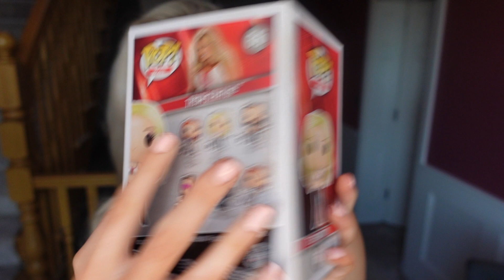My Funko Pop Collection: WWE, Game of Thrones ....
Today's video is my funko pop collections featuring WWE Hall of Famer Trish Stratus and Game of Thrones Daenerys Targaryen !

Both were gifts and have super sentimental meanings to me.

I'd love to expand my collection... COMMENT your suggestions.

Trish Stratus

Daenerys Targaryen

About me:

I am a British Professional Wrestler who goes by the name The Glamour! I am sharing my incredible journey with you as well as letting you get to know me and all my loves; from gaming, fashion hauls, beauty, lifestyle & Body by Mariah May fitness content.

Expect to see my wrestling journey; from training, on the road vlogs & international shows, workouts, full matches, highlights, promos, all about making my gear, and more behind the scenes content as I work on becoming the best wrestler I can be!

Plus get an exclusive look into my daily life off the road and what I get up to - there is never a dull moment!

My Equipment:

Lighting - Neewer Ring Light Kit
Vlog Lighting - Lume Cube Panel Mini
Camera - Sony Vlog Camera ZV-1
ChromLives Hot Shoe Extension Bar Mount
Integral 128GB Micro SD Card

Elgato (Game Recorder)
Nintendo Switch
Animal Crossing
Mario Kart 8

Razer Kraken Kitty Headset

USN Bulking Protein Shake
USN Regular Protein Shake
USN Amino Acids BCAAs
Grenade BCAAs
Bio Cultures Probiotic (for digestion & immune system)